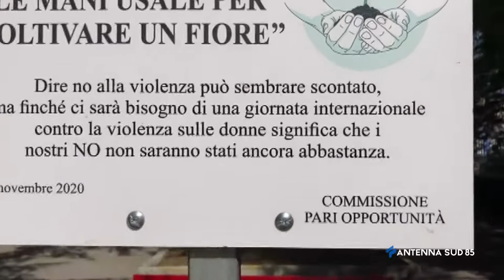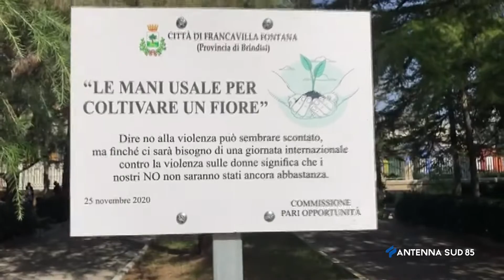19 Settembre 2021 Francavilla Fontana BR il Cammino delle Donne contro la Violenza di genere